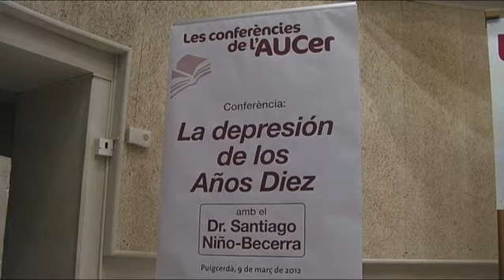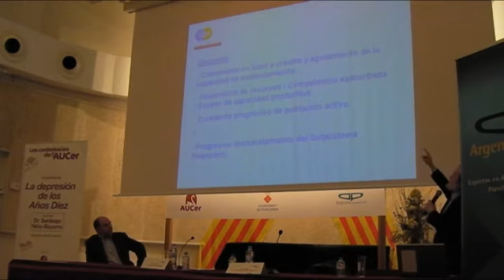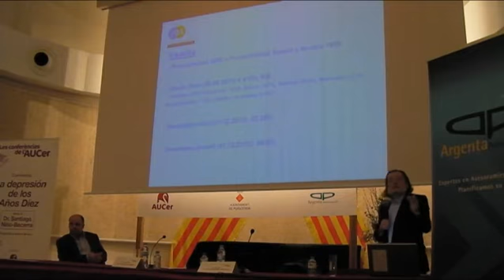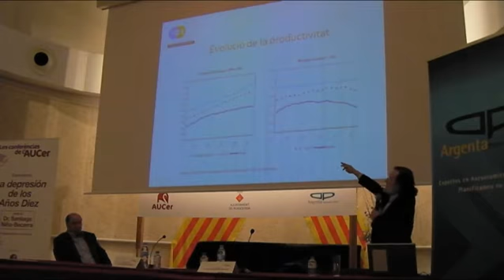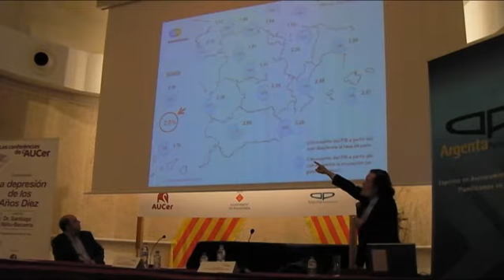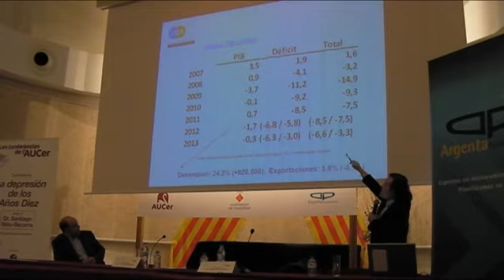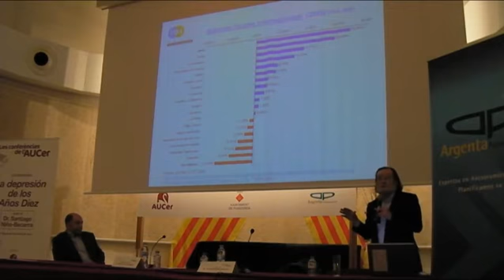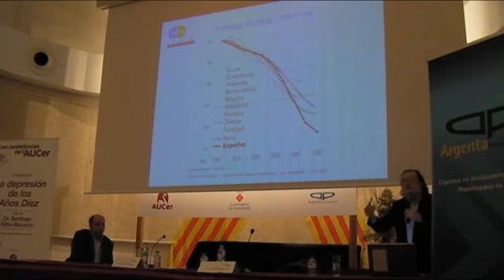Conferència AUCer - La depresión de los anños 10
Les Conferències de l'AUCer

Dr. Santiago Niño-Becerra
Catedràtic d'Estructura Econòmica de l'IQS

"La depresión de los Años Diez"
Divendres 9 de març a les 20:15h. al Museu Cerdà

Organitza: AUCer Associació Universitària de Cerdanya
Amb el suport de: l'Ajuntament de Puigcerdà

Tot un èxit en quant a assistència, participació i qualitat dels continguts.

Si no van poder assistir a la conferència en directe o es van perdre algun detall, els animem a visualitzar aquest vídeo.